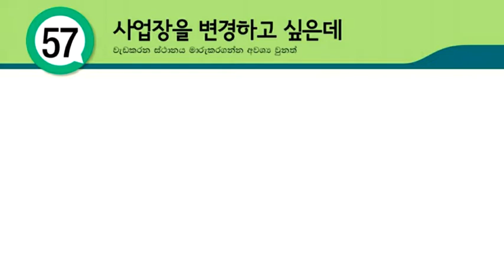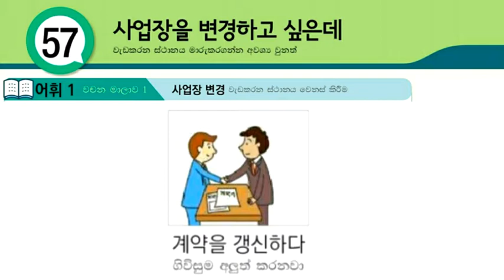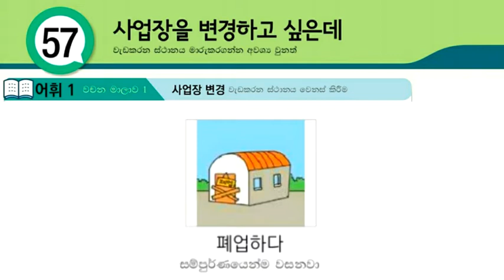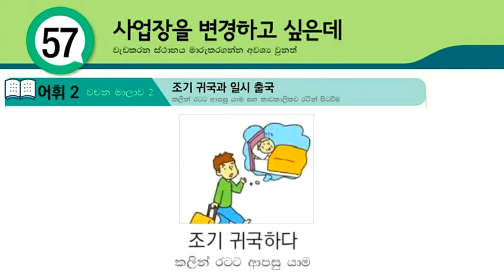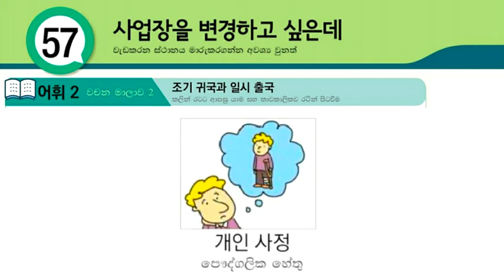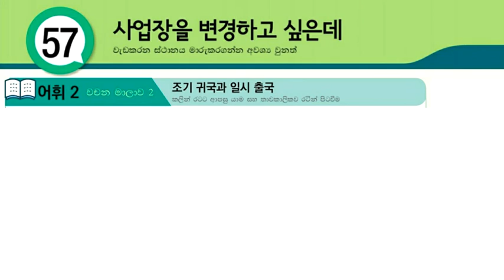Eps Topik Korean Language Book Lesson 57 all Korean Words with Pronunciation: Koriyan Wachana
Through this video, you can learn Eps Topik Korean Language Book Lesson 57 all Korean Words with Pronunciation: Koriyan Wachana sinhalen, koriyan bashawa.

01. හෝඩියේ සිට කොරියාණු භාෂාව මුල සිට මෙතනින් ඉගනගන්න (Learn Basic Korean Language for Beginners in Sinhala)

04. කොරියානු භාශා පෙළපොතේ සියලුම පාඩම් මුල සිට සරලව ඉගනගන්න (Learn Eps-Topik Korean Language Book Lessons in Sinhala)

05. කොරියානු භාශා විශය නිර්දේශයේ සියලුම ක්‍රියා පද සහ කොරියන් වචන (Learn Korean Vocabulary & Korean Verbs in Sinhala : basic korean words)

06. පසුගිය කොරියානු විභාග වල සියලුම කොරියාණු භාෂා ප්‍රශ්ණ සහ පිළිතුරු (Eps-Topik Reading & Listening Questions with Answers)

07. කොරියාණු භාෂාවට අමතරව කොරියාව ගැන ඔබ දැනගත යුතු සියලු තොරතුරු (korean news, korean rules, korean foods, korean drama, kpop music, bts, all about korea)